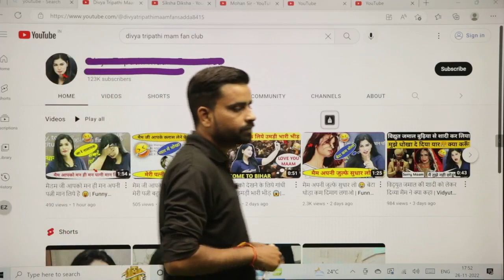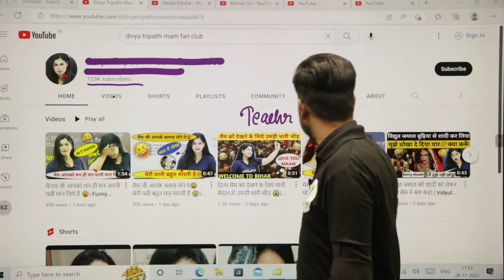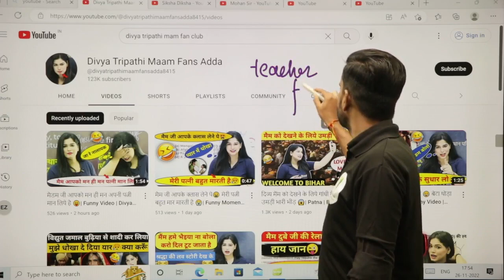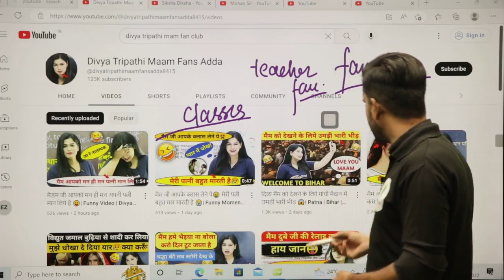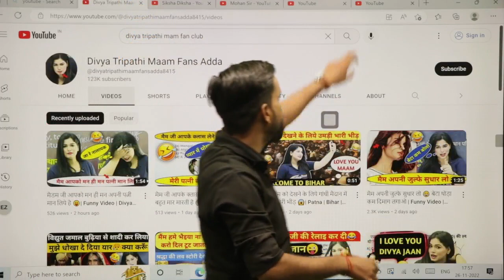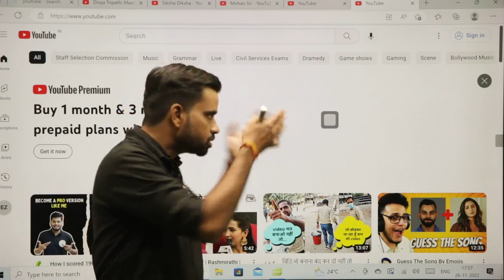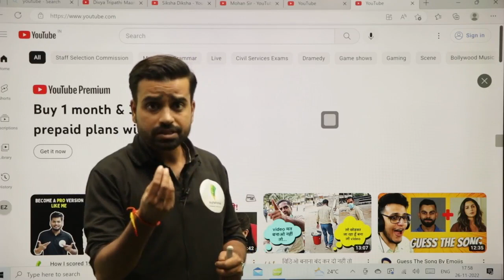90% बच्चे बाद में रोते हैं। इन चीज़ो को छोड़ो 100% होगा Selection। Anurag Sir